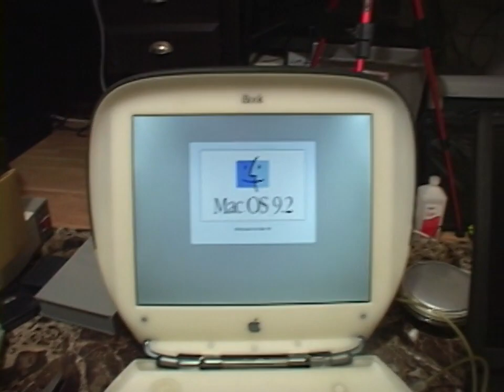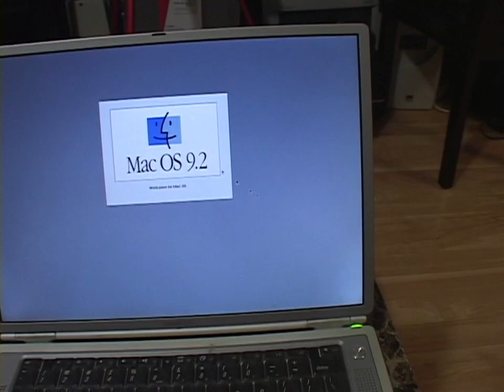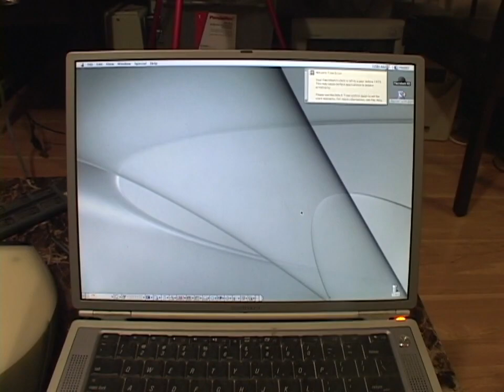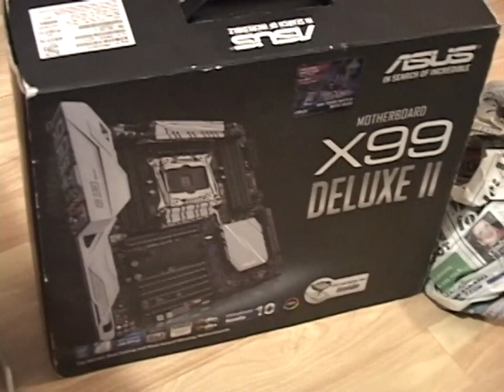Big vintage (and modern) computer purchase from 93Shadow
A deal months in the making finally happened this week. Lets unbox this package and see what I bought.